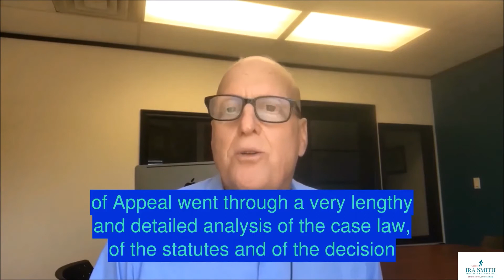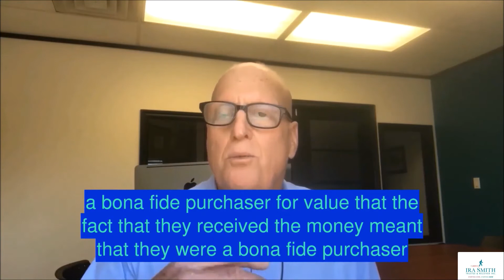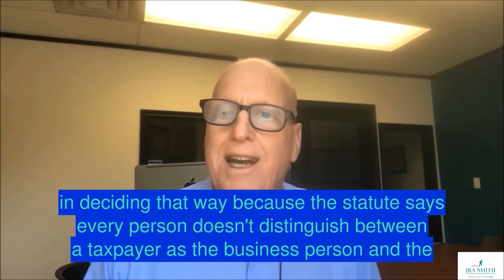CANADA REVENUE AGENCY MY ACCOUNT FOR INDIVIDUALS: CANADA VS. TD BANK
CANADA REVENUE AGENCY MY ACCOUNT FOR INDIVIDUALS:  CANADA VS. TD BANK - Ira SmithTrustee & Receiver Inc. - Brandon's Blog

I describe a recent Federal Court of Appeal decision in favour of the deemed trust claim of Canada Revenue Agency for individuals running an unincorporated business.
canada revenue agency for individuals

Ira Smith Trustee & Receiver Inc. 167 Applewood Crescent #6, Concord, ON L4K 4K7

my account
my account for individuals
registering for my account
how to register for my account
cra contact
canada revenue agency login
canada revenue agency address
cra register
cra business login
cra 2018
cra guidelines
cra represent a client
cra login
login cra
cra
my account with cra
cra my account
cra contact
simple tax
cra uncashed cheques
cra my payment
turbotax canada
cra 2018
cra international tax office
cra direct deposit
how to unlock cra account
cra covid 19
service canada contact
cra cerb
tax return canada 2019
income tax canada calculator
tax return canada 2020
how to fill out tax forms canada
cra genutax
cra netfile 2019
my canada service account
government of canada
td easyweb
canada revenue agency's individual income tax and trust enquiries
canada revenue agency's individual income tax and trust enquiries line
canada revenue agency individual account
canada revenue agency my individual account

I want to give special thanks to Canada Revenue Agency for releasing How to register for My Account.

Register for "My Account" with Canada Revenue Agency (CRA)
Filing online—fast, easy, and secure
How to apply for Canada Emergency Response Benefit (CERB) with CRA (WITHOUT having a CRA account)
My Service Canada Account (MSCA)
手把手教你注册CRA My Account（申请牛奶金，福利，查看税表等，必学）
TurboTax Canada's guide to CRA - My Account
CERB - What you need to know about the Canada Emergency Response Benefit!
CRA's My Account For Individuals
How to use CRA Web Forms to Submit T4s
My Account video tutorial - Registration and Linkiing
Update April 2: How to Apply for Canada Emergency Response Benefit (CERB)
多伦多会计师手把手教你如何CRA官网注册个人账户 How to register CRA my account?
How to File Your (Canadian) Taxes Online
(MSCA) My Services Canada Account. Request for access code & Register. FREE Tax filing next.
CERB Updates - April 5, 2020
E.I (GCkey) registraion Find out how to see whats going on with my claim.
How to Create My Service Canada Account Step by Step
TurboTax Canada Uber Partner Webinar for the 2017 Tax Year
How to file Taxes for FREE in Canada? | Creating CRA Account
Soni Bros Investing
Canada Revenue Agency
cme123tr
ServiceCanadaE
Sally Shen
TurboTax Canada
The EI Guy
Josh Zweig
The Happy Bookkeeper
C00k1eee
You Counsel
金钥匙房产税务频道 Gold Key Business and Tax
Half Banked
Hannyliz Villafuerte in Canada
The EI Guy
XIX JAGOXIX
Rahul
TurboTax Canada
Keerthi Chandra

Take a look at Canada Revenue Agency stats and you'll understand why I am a fan.

Video Title: How to register for My Account
Username: Canada Revenue Agency